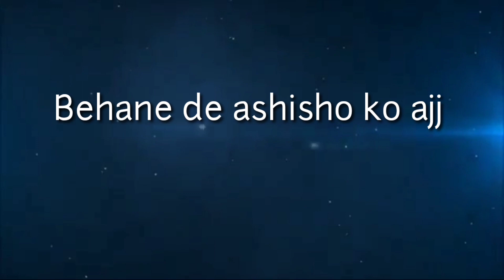Behne de Ashisho ko Ajj By Broo Rahul Fremont (NEW LIFE MINISTERIES)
NEW LIFE MINISTERIES

EVE .KULWINDER GILL( Main pastor)

VENUE: GOBIND NAGAR NEAR NFL TOWNSHIP, BATHINDA